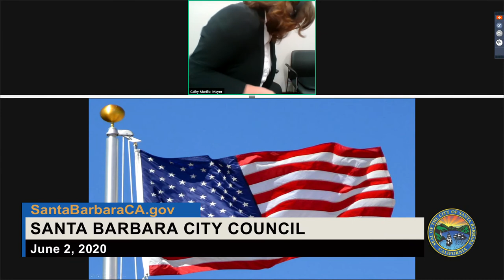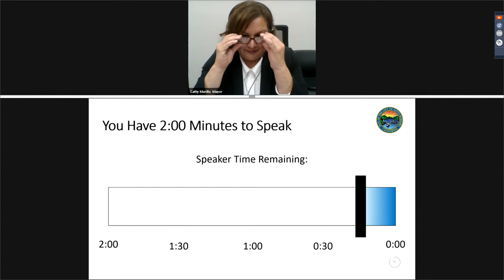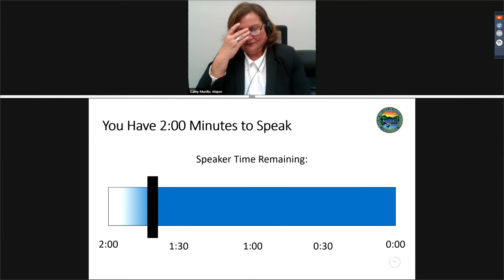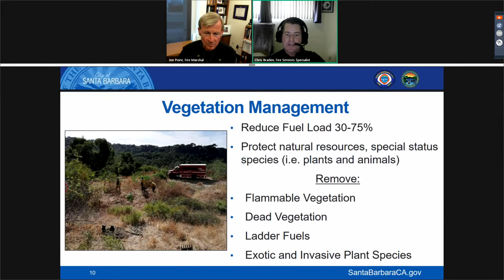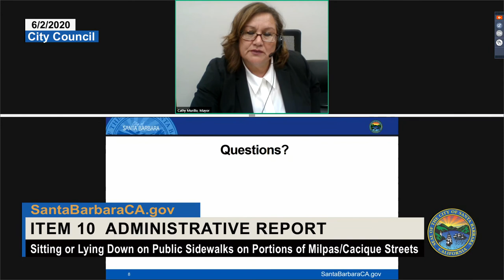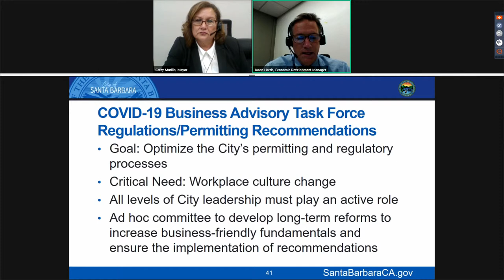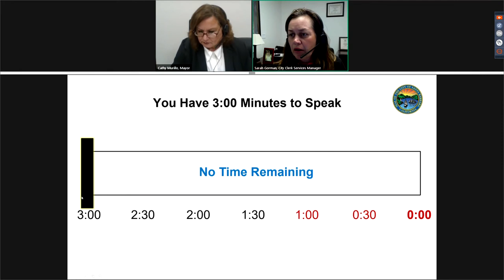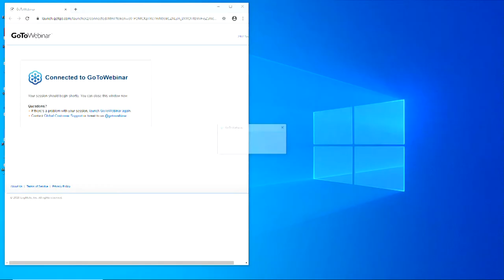City Council Regular Meeting June 2, 2020